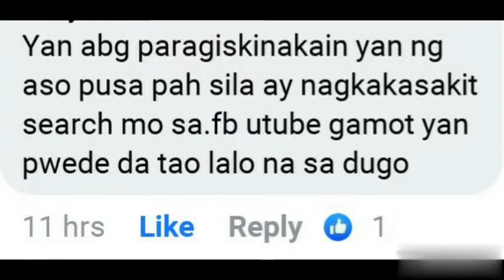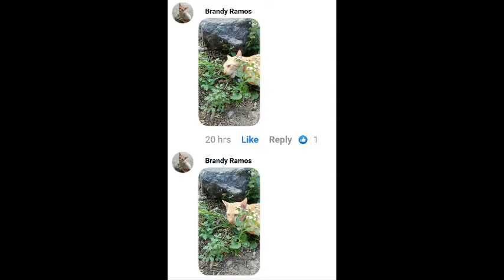My cat and dog like eat mutha grass..